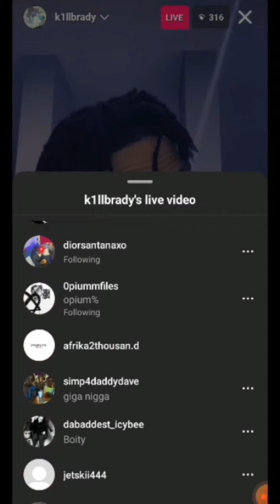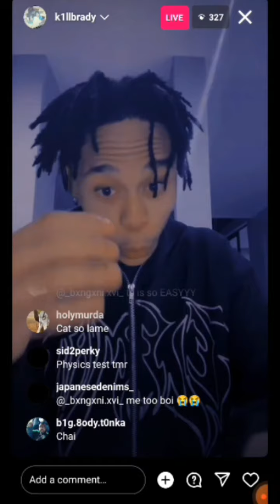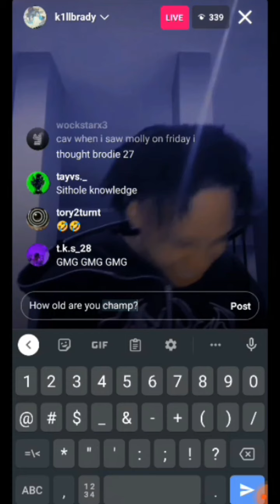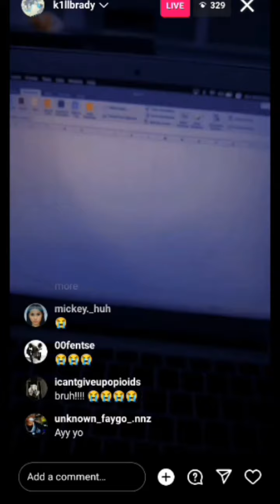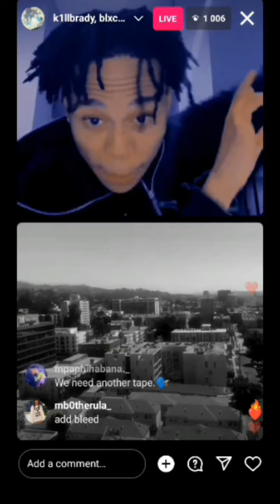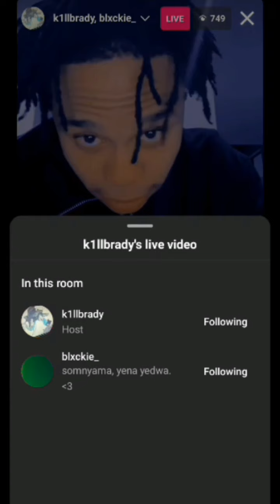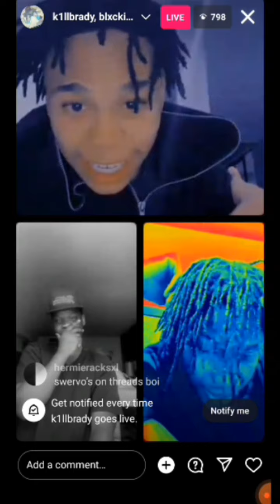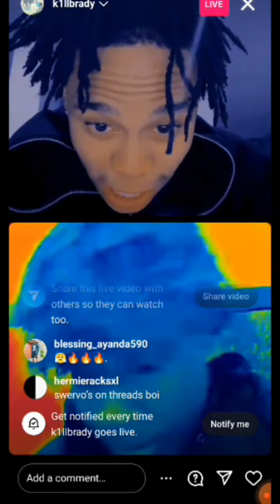Brady X Blxckie X lilnosebleed Join LIVE Chat | New Music | USA | SCHOOL....More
welcome to my channel today we will be having a chat with the most influential underground rappers, brady/lilbosebleed and blxckie who are currently breaking in to the mainstream scene.let me know your thoughts 💭 in the comments section below.